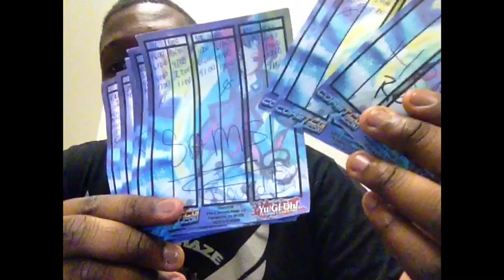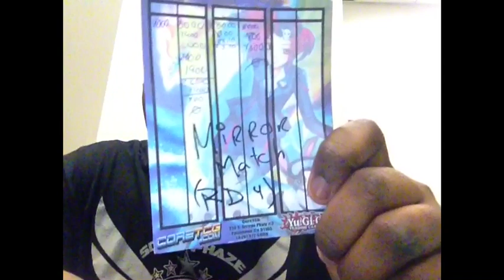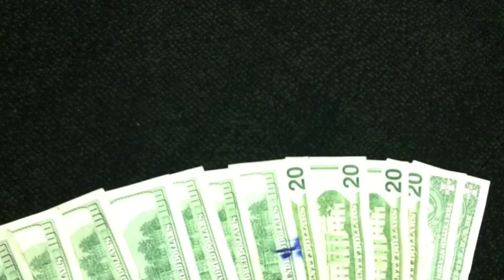Recap Of YCS Long Beach Tournament Report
This is a briefs recap of why I decided to play heros and why I made certain card choices! Also I share with you all what types of decks I played at the event and also who and what and where and why and how I decided to eat the pizza and Mac and cheese for the whole weekend!